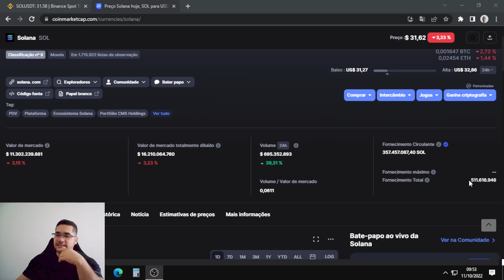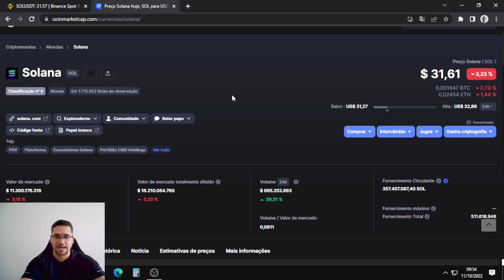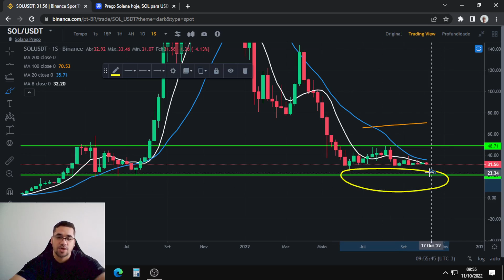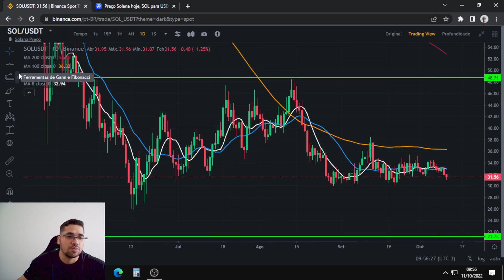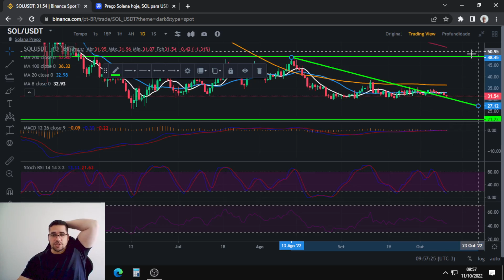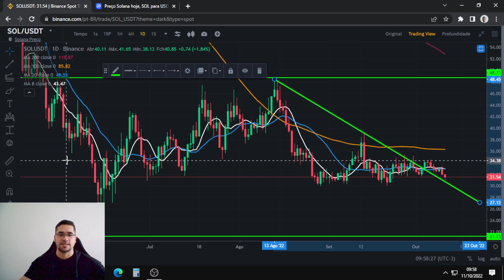Solana SOL em uma grande região de suporte,paredão para o preço, ela pode valorizar muito no futuro